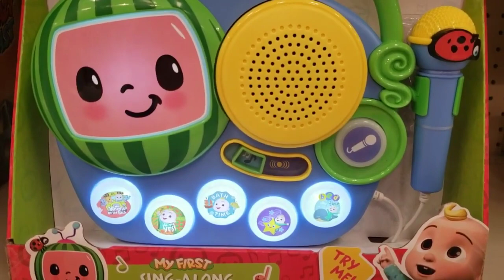Cocomelon|Nursery rhymes|Twinkle songs@CoComelon#shorts#viral#cocomelon#twinkle